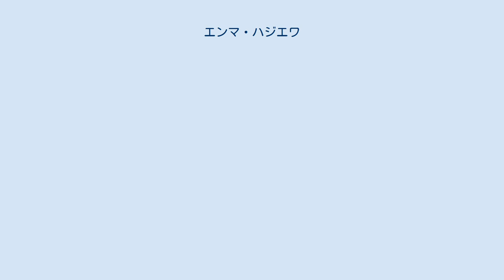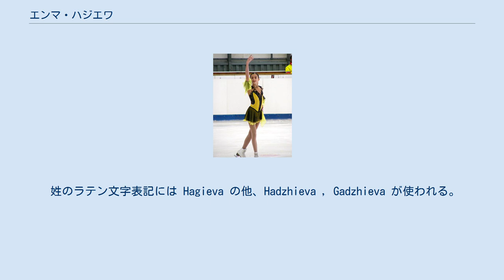エンマ・ハジエワ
エンマ・ハジエワ(英語: Emma Hagieva, 1989年4月26日 - )は、ソビエト連邦ダゲスタン共和国出身の女性、アゼルバイジャンのフィギュアスケート選手(女子シングル)。
 2009年にアゼルバイジャンを代表してヨーロッパフィギュアスケート選手権、世界フィギュアスケート選手権、ネーベルホルン杯に出場した。
 1989年、ソビエト連邦ダゲスタン共和国キズリャールに生まれ、2000年にスケートを始める。
 国際大会ではアゼルバイジャンに所属し、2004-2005年シーズンからISUジュニアグランプリに参戦、同シーズンから世界ジュニアフィギュアスケート選手権のアゼルバイジャン代表となる。
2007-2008年シーズンからはアゼルバイジャンの第一人者となり、2009年には世界フィギュアスケート選手権、ヨーロッパフィギュアスケート選手権、またバンクーバーオリンピック予選となったネーベルホルン杯に出場した。
 バクーのクラブに所属するが、練習拠点はモスクワに置いている。
 姓のラテン文字表記には Hagieva の他、Hadzhieva , Gadzhieva が使われる。
ロシア語では Эмма Гаджиева と書かれる。